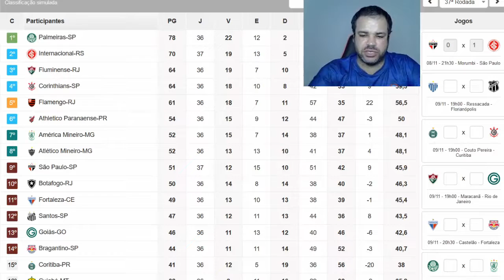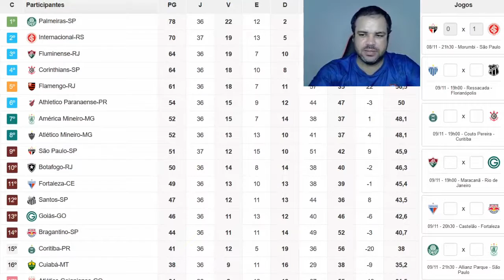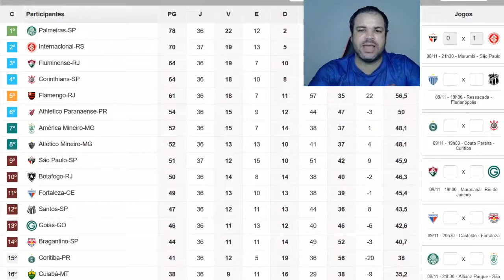Flamengo pode contratar kaio jorge e repatriar Gerson | Venha conhecer os jogadores